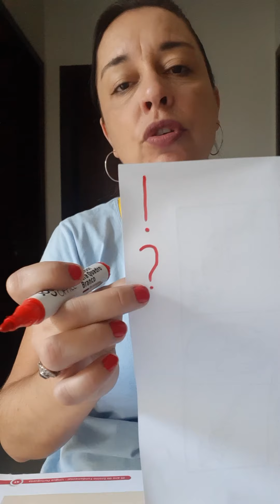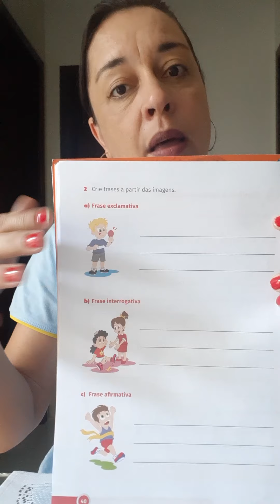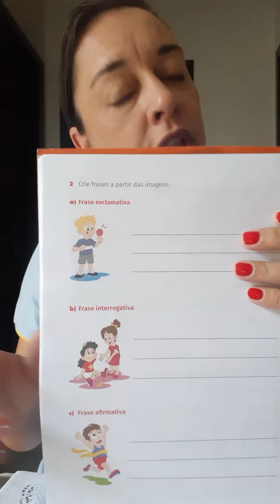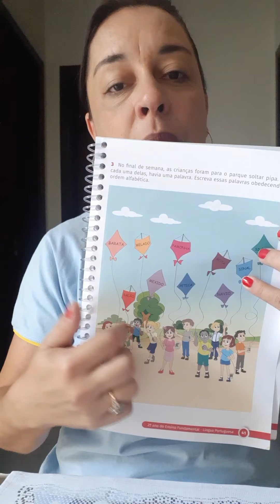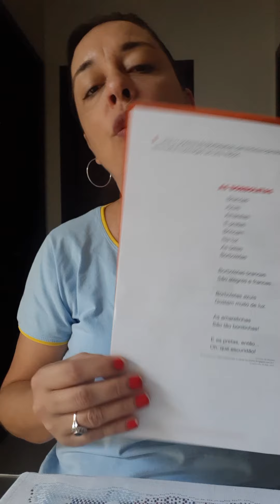Aula de português 2° ano A 07 04